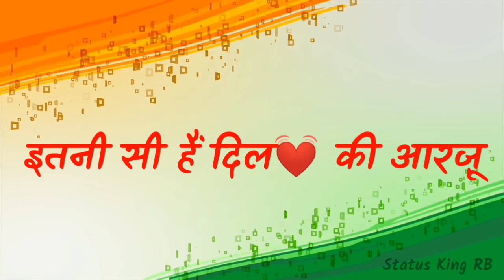15 August Special whatsapp status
15 august attitude status in hindi,
15 august status download,
15 august status hindi,
independence day status hindi attitude,
15 August status,
15 august 2019 status in hindi,
happy independence day,
WhatsApp status,
new 15 August status,
15 August, best status 2019,
15 august school program,
15 august,
15 august speech,
15 august dance performance,
15 august movie,
15 august songs dance,
15 august dance,
15 august status,
15 august bhashan15 august status,
15 august status 2019,
15 august status song,
15 august status full screen,
15 august status new,
15 august status video,
15 august status dj,
15 august status 2018,
15 august status video download,
15 august status download
15 august status 2019,
15 august whatsapp status 2019
independence day song,
independence day,
independence day dance performance in school, independence day movie,
independence day full movie,
independence day speech in english,
independence day trailer,
independence day song danceindependence day 2019, independence day 2019 movie,
 independence day 2019 livedesh bhakti whatsapp status, desh bhakti whatsapp status song,
desh bhakti whatsapp status dialogue15 august whatsapp status, 15 august whatsapp status 2018,
15 august whatsapp video,
15 august whatsapp status 2019,
15 august whatsapp,
15 august whatsapp status video,
15 august song whatsapp status,
15 august special whatsapp status,
day whatsapp status,
 independence day whatsapp viral wishing script, independence day whatsapp status telugu,
independence day whatsapp status video download mp4, independence day whatsapp status video download, independence day whatsapp status video song download, happy independence day whatsapp status,
pakistan independence day whatsapp status,
देश भक्ति स्टेटस वीडियो डाउनलोड desh bhakti status video download desh bhakti status video new tamil Desh bhakti status,desh bhakti song,
desh bhakti geet, desh bhakti song dj,
स्वतंत्रता दिवस,
स्वतंत्रता दिवस 2019 व्हाट्सएप स्टेटस ,
स्वतंत्रता दिवस व्हाट्सएप स्टेटस,
15 august whatsapp status,
15 august whatsapp status 2019,
independence day 2019 status,
independence day WhatsApp status,
Indian
independence day whatsapp status, independence day whatsapp status 2019 independence day whatsapp status telugu independence day whatsapp status video independence day whatsapp status full screenindependence day whatsapp status tamil, independ